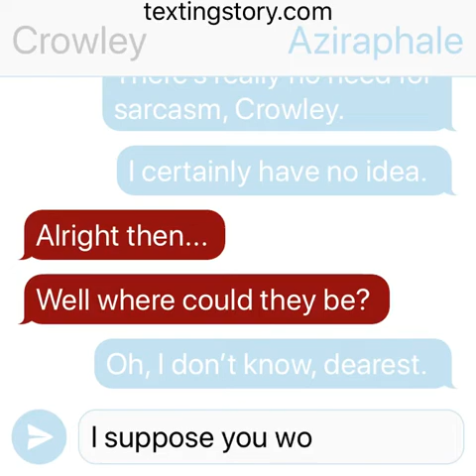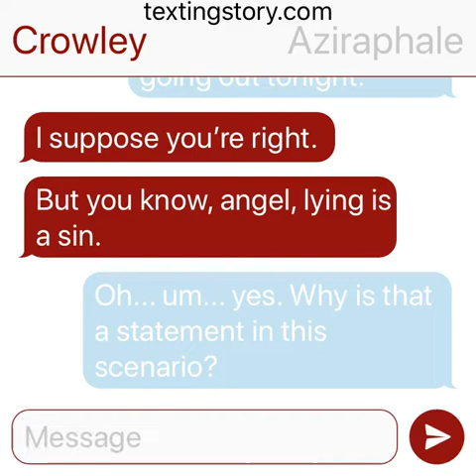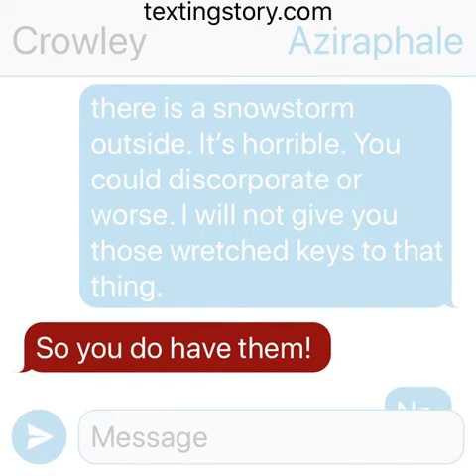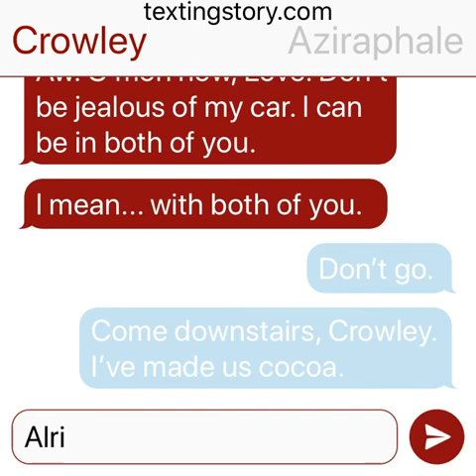Ineffable husbands texting story~Don’t go